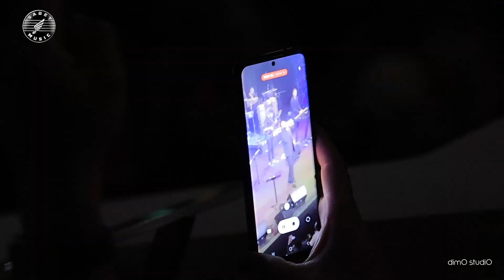Ehsan Khaje Amiri Toronto 2023- کنسرت احسان خواجه امیری تورنتو 1401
Hello music enthusiasts! In this video, we proudly present to you the highlights of the extraordinary concert by Ehsan Khaje Amiri at John Bassett Theatre. By watching this video, you'll be able to delve into the depth and allure of this fantastic musical night.

☑️ dimO studiO is a professional photography and videography team based in Toronto. 📸🎥